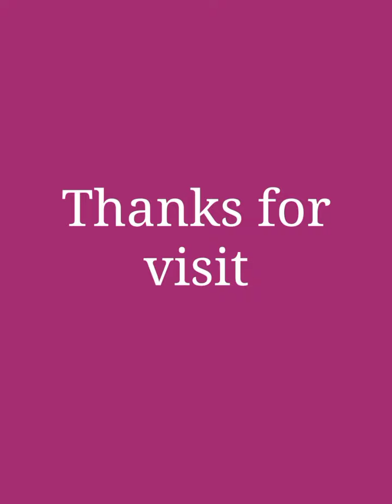Narayan Peth Dress material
*name * Narayan pet & paithani border dress material*

   *Cloth Details-cotton silk silk*

   *Butti- plan*

 *Length::4:75 meter top bottom and dupatta2:25 meter*

   *Rate= 850/- +  shipping*